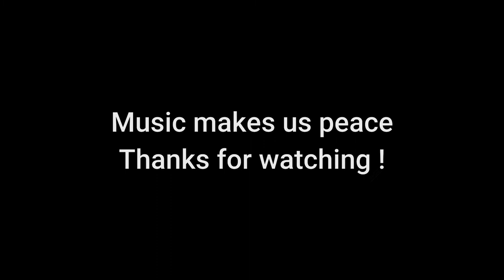Lullaby - Benjamin Thompson !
- NCS music.
- A really peaceful song !